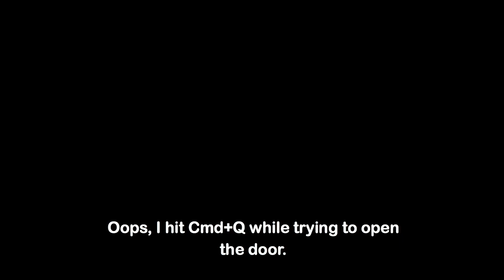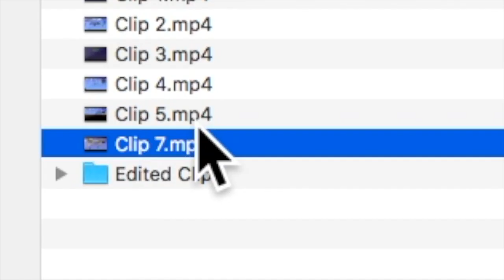BEATING TERRARIA WITHOUT WEAPONS?!?! Classless Play Through #2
Hi everyone!
This is the second part of a Terraria series known as a no weapons/classless play through.

Here is the series' rules:

1: Weapons are not allowed to be actively used (Includes swords, spears, bows, staves, flails, yo-yos, spell books, and guns. This also includes placeable weapons like cannons and landmines. Pretty much anything on the weapons page of the Terraria Wiki.) The only exception is holding weapon to get an NPC to arrive.

2: NPCs may be used to kill common enemies like zombies and slimes, but can't be used to kill bosses directly.

3: Accidental damage like hitting a monster during mining or an enemy getting caught in an explosion meant for other purposes are fine.

4: Most glitches will be avoided if possible (liquid duping is fine to prevent constant trips to the cavern layer)

Rules may be subject to change